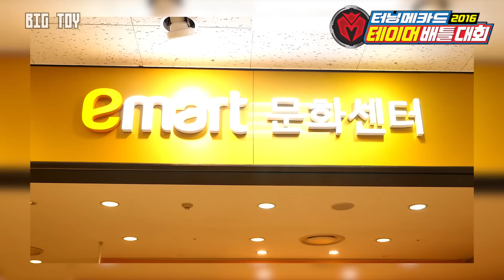샤라라 & 닥터매드가 인기 스타가 된 이유?? [2016 테이머 배틀대회 성수 리그]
키즈스타TV의 새로운 채널! BIGTOY!!
BIGTOY 샤라라와 닥터매드의 인기의 이유~~~??
배틀대회 성수리그에서 샤라라와 닥터매드의 인기의 이유를 알아보기 위해 친구들과 인터뷰를 했습니다~!! 배틀대회 성수리그에서 혹시 샤라라와 닥터매드를 보신 친구들이 있나요~?! 10월 2일 코엑스점에도 방문할 예정이니 샤라라와 닥터매드를 보면 반갑게 인사해주세요^^